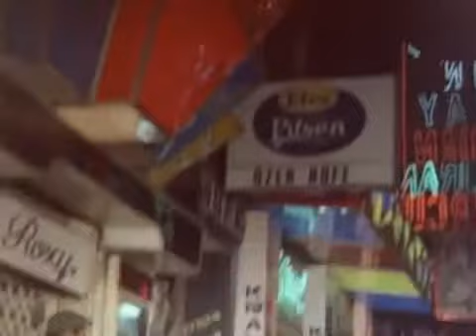Acıların çocğu. Emrah